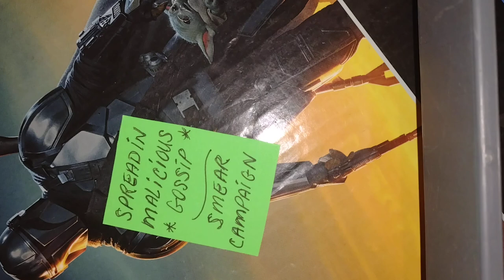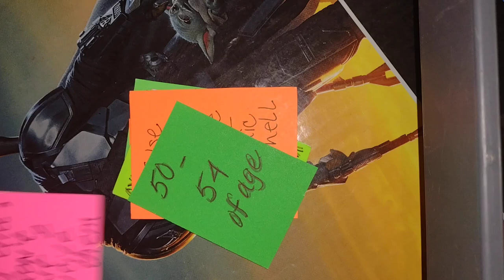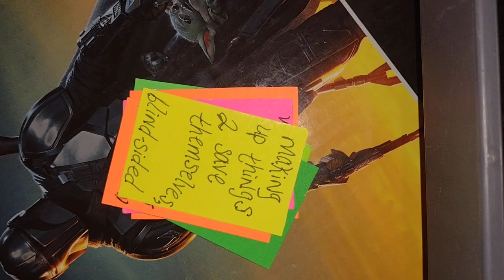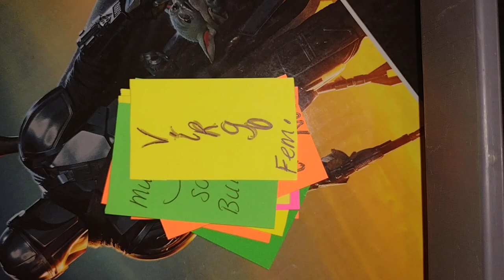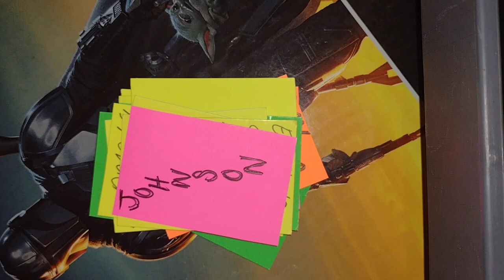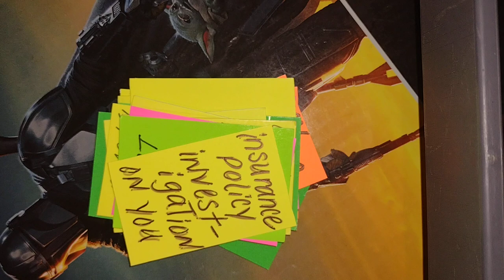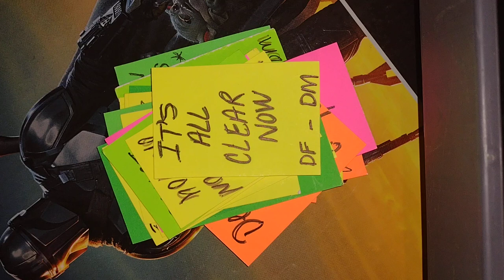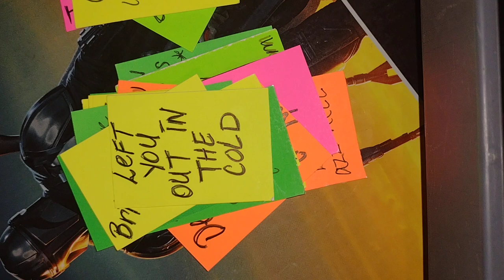Insurance policy on U being investigated while🔙 @the ranch ☠☠all around a false🔥 4 comin 4U,😡U know